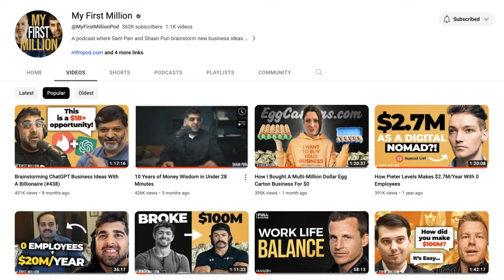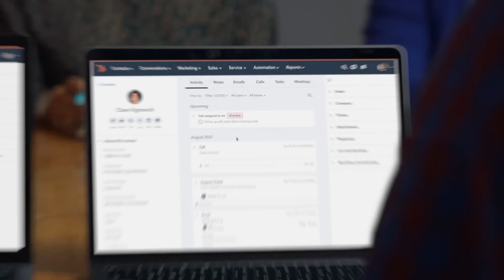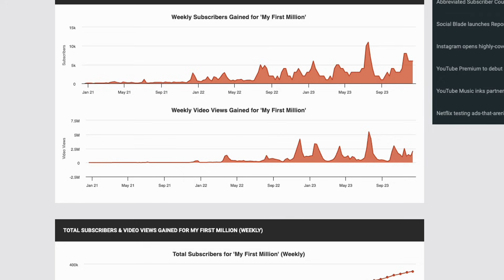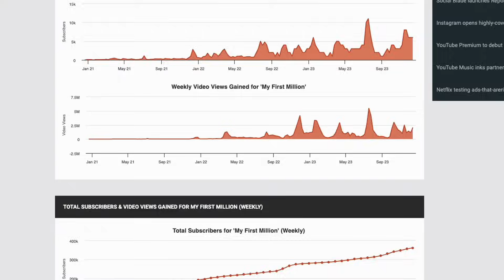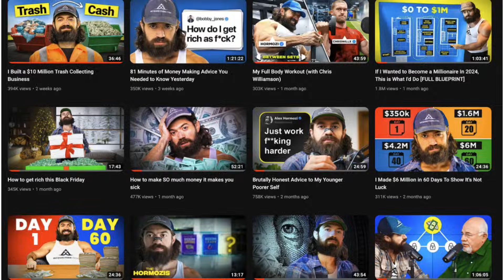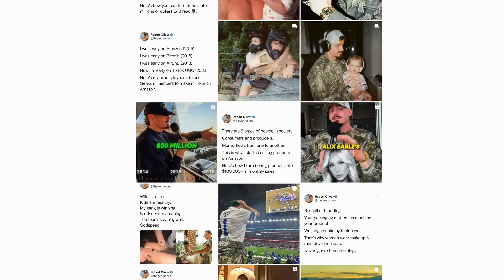10 Lessons We Learned From Filming 131 Episodes of My First Million In 2023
Episode 535: Shaan Puri and Sam Parr look back at 2023 and the nine new philosophies they’ve picked up after 131 episodes of MFM.
Show Notes:
(0:00) Intro
(5:00) Shill without shame
(9:30) Base hits over home runs
(15:00) Question of the year: Like what?
(19:30) Get uncomfortable negotiating
(23:00) Real estate for tax savings
(27:30) Loose cannon, loose results
(32:00) Curate up market deal flow
(41:00) Choose the game; play the sh*t out of it
(47:00) You will always want more